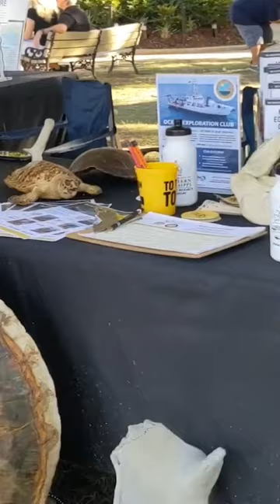I'm at the Peter Anderson Art Festival in Ocean Springs, MS. Over 150,000 people were here.